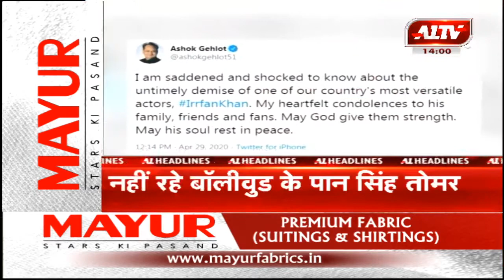आज की सुर्खियां...A1TVNews